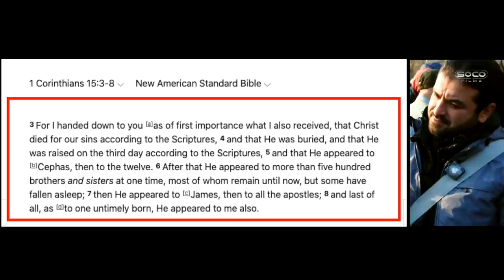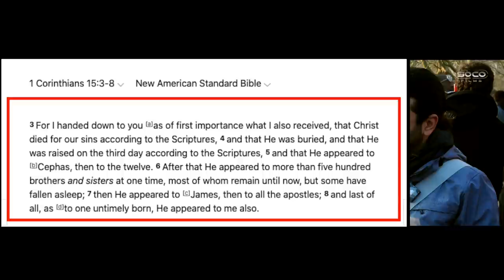Bob chats to Ex Muslim agnostic | Speakers' Corner debate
::::: Topic Highlights:::::: Ex Muslim agnostic questions Christianity.
 Christian_Ex Muslim Dialogue | Speakers' Corner | London UK
Post: @socostudio
:::::::::IF YOU WOULD LIKE TO SUPPORT US ::::::
👉 Become SOCO Members to have early access to new videos: 👇👇👇